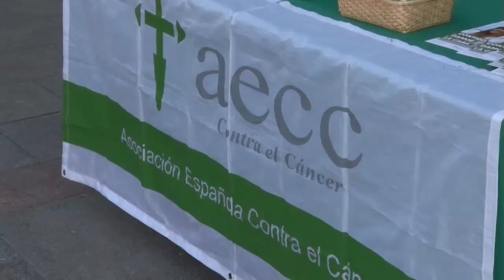Sucedio Este Mes Febrero 2020